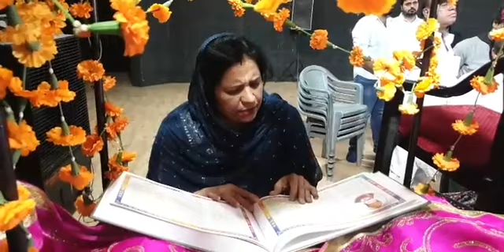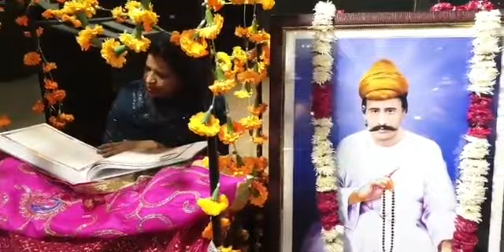Sain Jan Swaagat @ Nagar Parishad Stadium, Bhilwara (R.J) ❤🙏